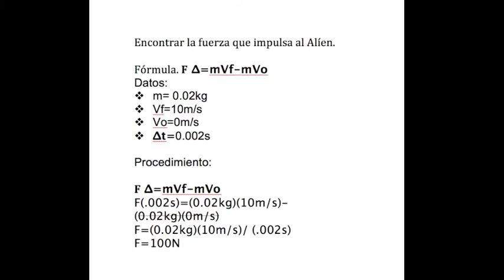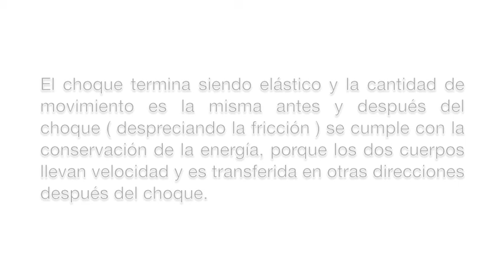física: impulso y movimiento.mov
3 claros ejemplos acerca de impulso y movimiento.